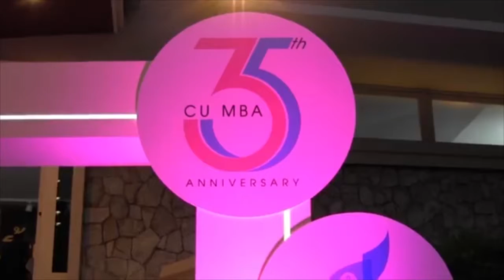ฉลองครบรอบ 35 ปี หลักสูตรMBA คณะพาณิชยศาสตร์และการบัญชี จุฬาฯ